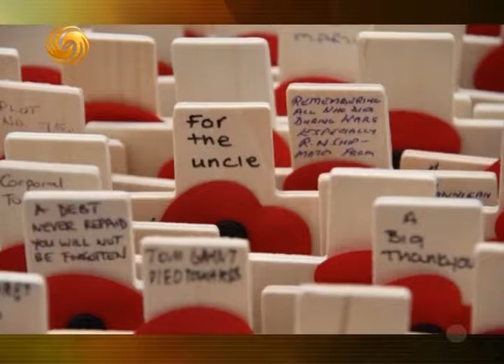锵锵三人行20111125英国人注重传统延续 既宽容又保守